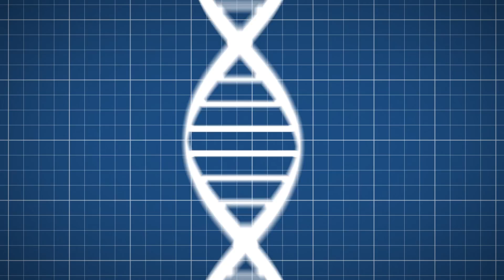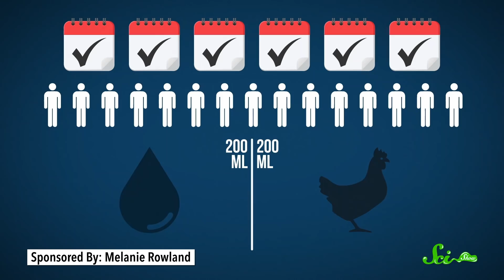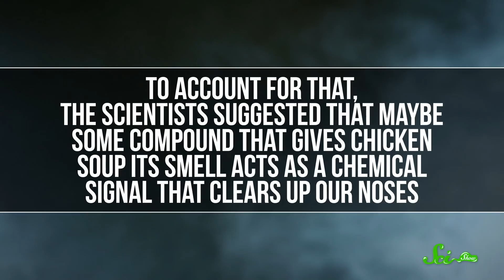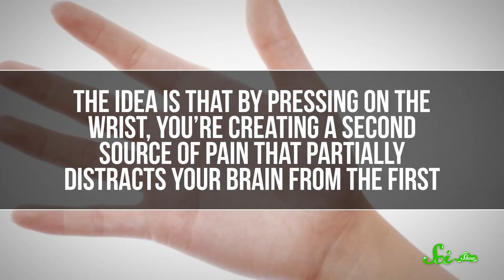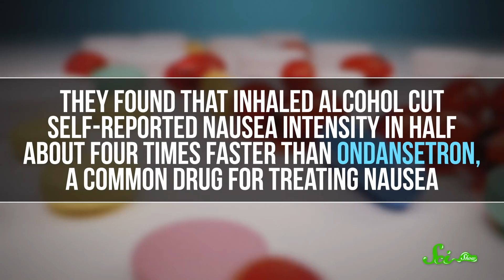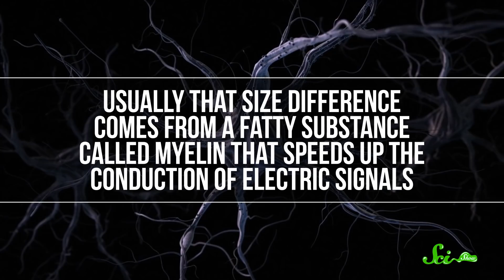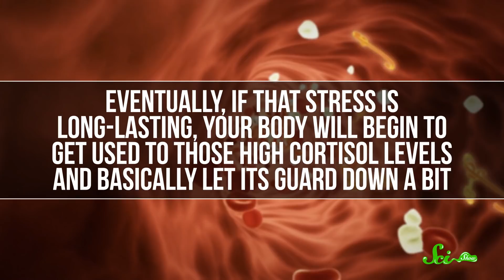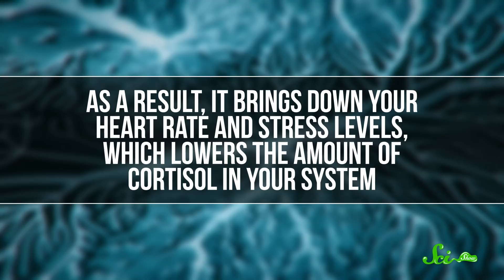5 Life Hacks For When You're Sick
There's nothing worse than getting sick: the good news is, we're here to help with these life and body hacks! Join Michael Aranda for some non-pharmaceutical remedies that are supported by science, including some that have been around for thousands of years!

Sources:
Chicken Soup